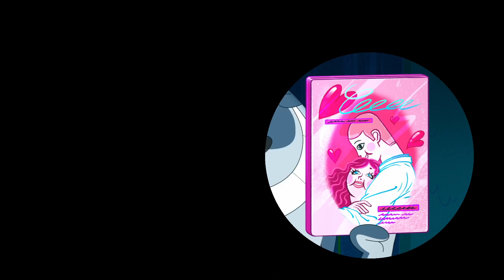Zig & Sharko ✈👩‍🦰 ZIG SISTER IS FLYING ✈👩‍🦰 Full Episode HD